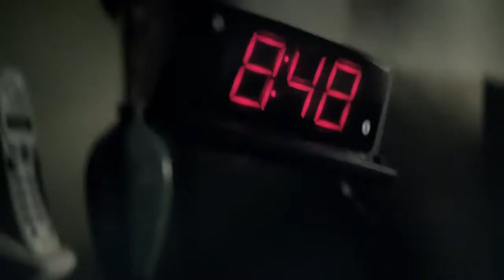mophie - Всё разрядилось [Super Bowl 2015]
Лучшая мировая реклама теперь по-русски! Что может произойти, если у вас разрядился телефон? Вам даже и не снилось.

Русский перевод рекламного ролика All Powerless.